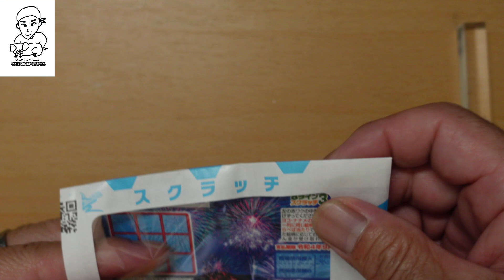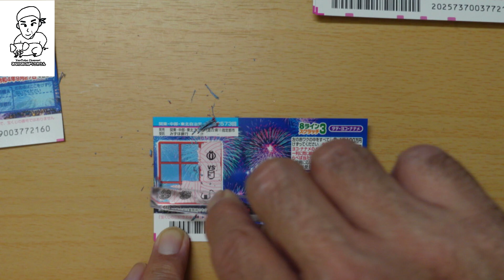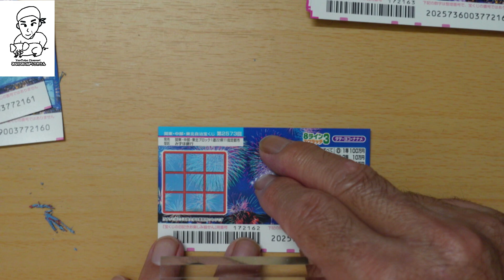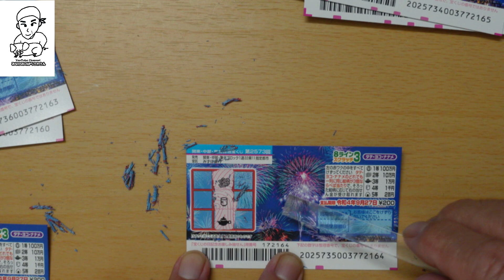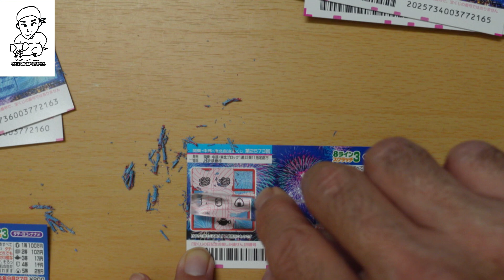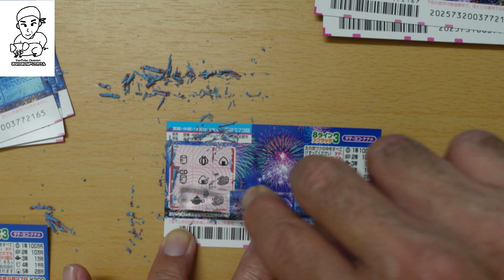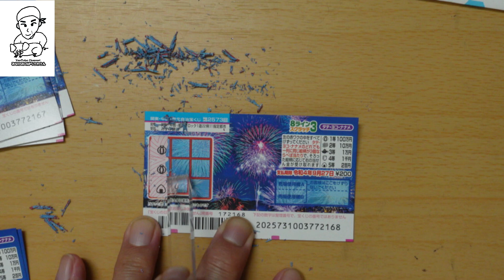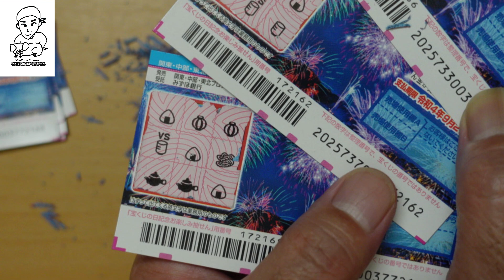スクラッチくじ 9月分 2021年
近ごろは当たりを削るというより、カメラの撮影設定のお勉強のような気がしてきた。